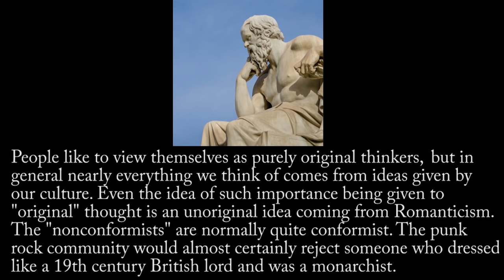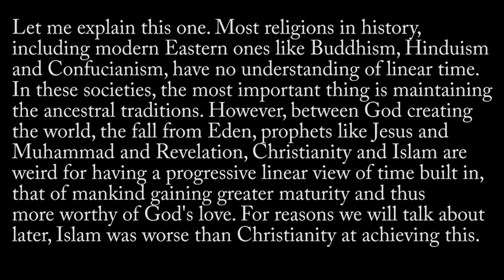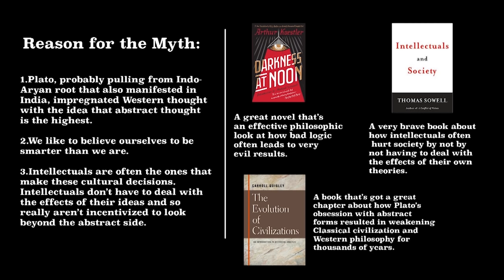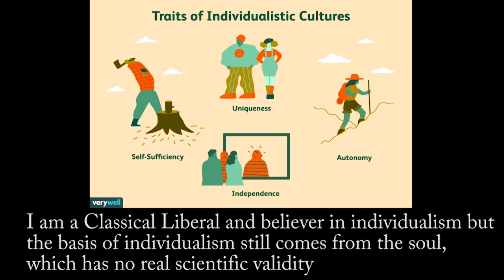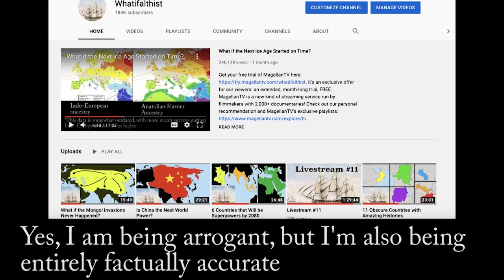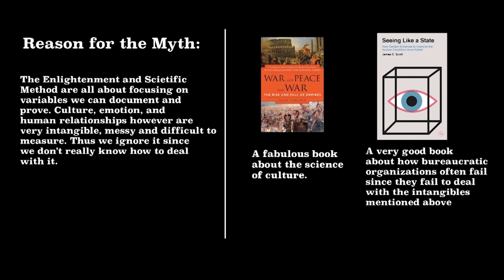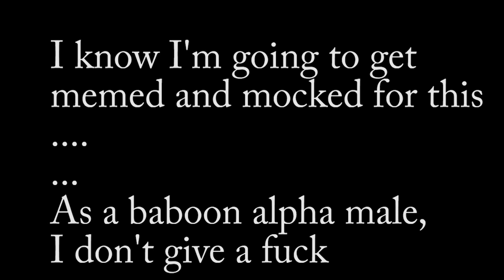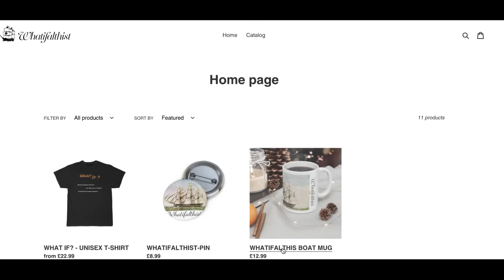Twelve Lies about Reality.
It's an exclusive offer for our viewers: an extended, month-long trial, FREE. MagellanTV is a new kind of streaming service run by filmmakers with 2,000+ documentaries!